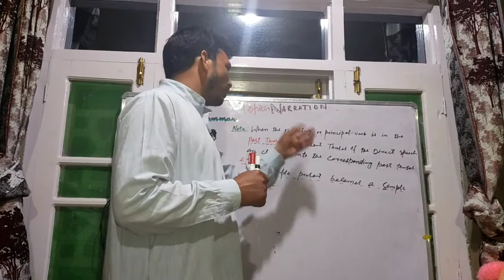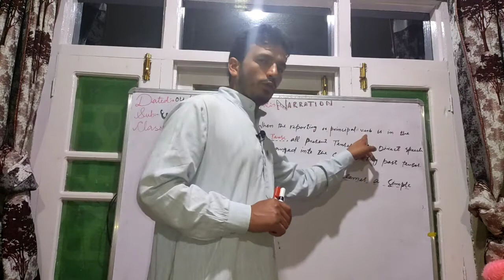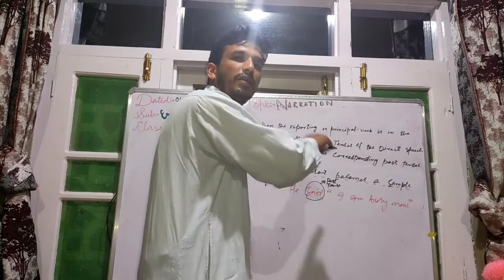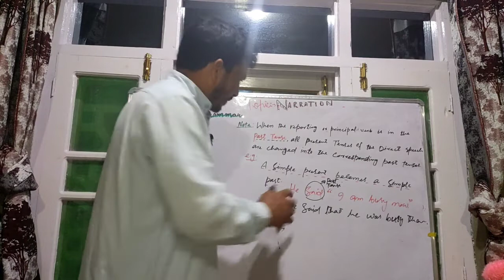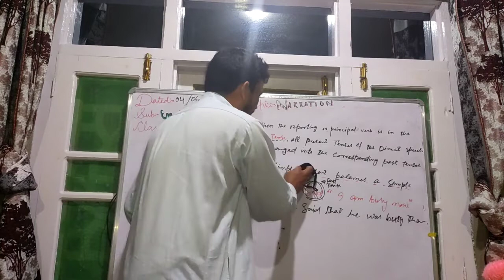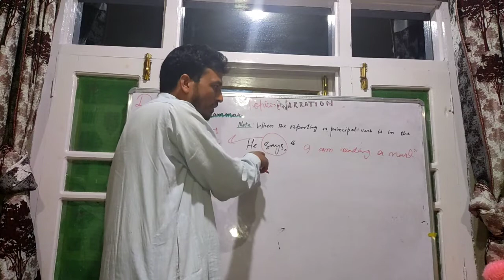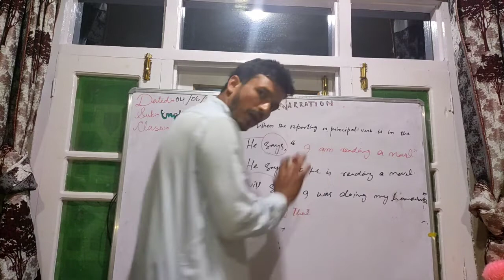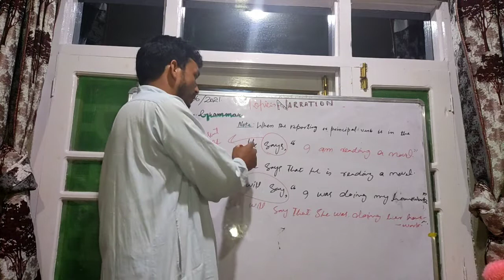Direct and Indirect Speech